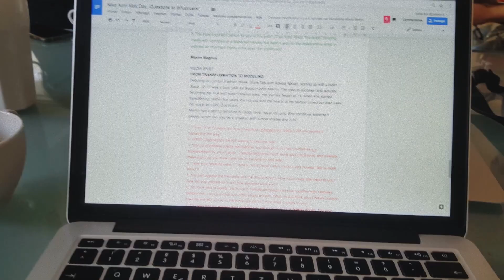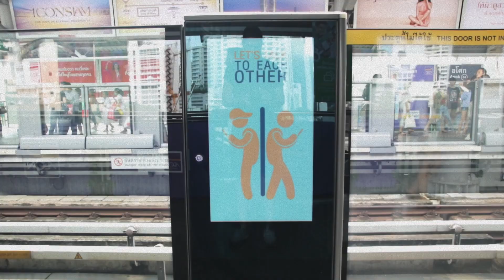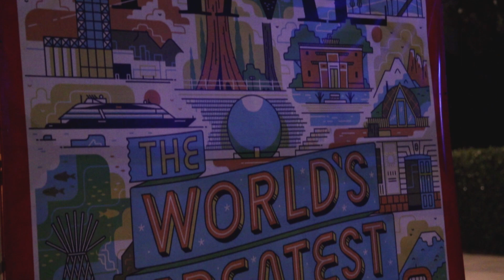Thailand #1 - Leaving Berlin to explore Bangkok - I was fired and it was a blessing in disguise!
This video is four years late. It was shot in 2018, pre-pandemic, pre-Ukraine-war, pre-25 degrees mid-November in Berlin … pre-all the madness that we all are experiencing currently.

In 2018 I was let go* from my beloved job, working as an editor for the menswear section of an online fashion magazine (that has since then been put offline). Little did I know, even though I had a blast at my job, getting fired was a blessing in disguise: it has led me to discover a beautiful country: Thailand.

With Hugo, a former colleague of mine (who is also one of my closest friends), we decided not to rush back to a regular 9-to-5 office job again immediately. Instead, we wanted to take some time to resource ourselves, recenter, make the most of our newly acquired free time and nourish our souls. Best decision in a long time. This is the first part of my Thailand experience where I explain the journey of two friends fired from their jobs in Berlin to go and explore the amazing city of Bangkok, Thailand. *A personal note to you, working person: If your contract is being terminated one day, especially in the start-up or scale-up scene, don’t hold on to it. You are not necessarily responsible for the termination of the contract: try to let it go. Very often a lot of factors have to be considered when firing somebody, things you are unaware of and cannot control. Oftentimes, there is nothing personal in this decision; companies exist to make the most money, and humans are just a resource to them in reaching their goals. remember that. Don’t lose your self-esteem, you'll find something better very soon.

Why release this video only now?
Mostly all files have been “damaged”: the video files were deleted from my external hard drive and had to be recovered with a recovery software (Cleverbridge Disk Drill), hence the loss of quality of the original quality and some weird pixels showing here and there. Unfortunately, shortly after I got the files back (believe it or not) my laptop with the project files got stolen, so I had to restart it from scratch again. Needless to say, my motivation was gone. Years later, here is the video. Better late than never, I suppose.

Technical stuff:
I shot a lot of the videos with my Xiaomi smartphone and the "prettier" images with a cropped-sensor DSLR Canon 80D. For the audio, I used a Rode Videomic Go. Here are the lenses used: Sigma 17-55 f.8 (Stabilized) Canon 24 mm f2.8 pancake Canon 10-18 Stm (Stabilized) Thank you to Hugo for sharing some of his footage with me.